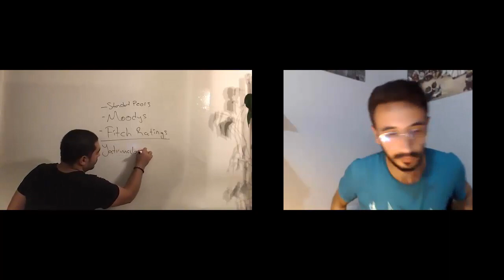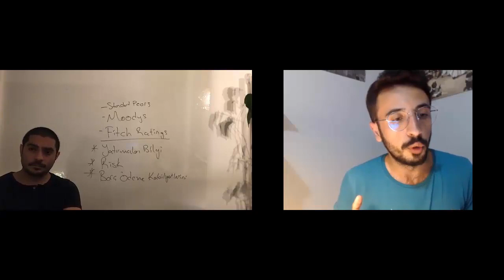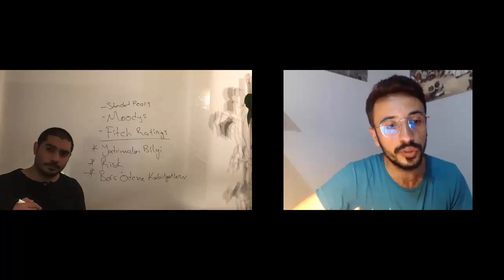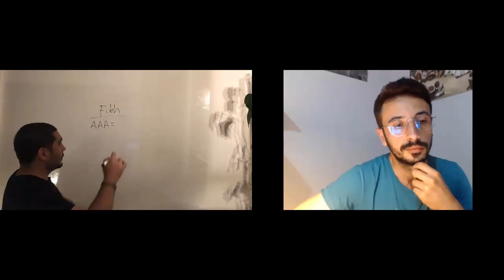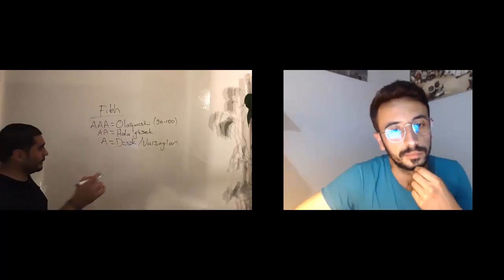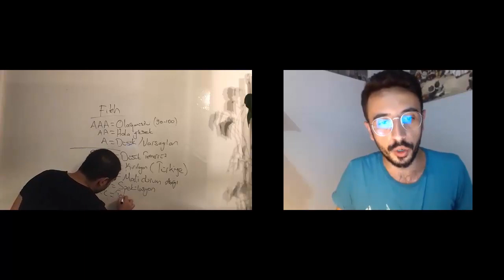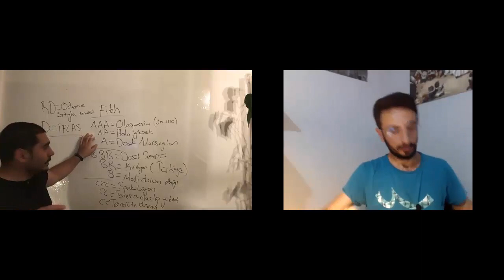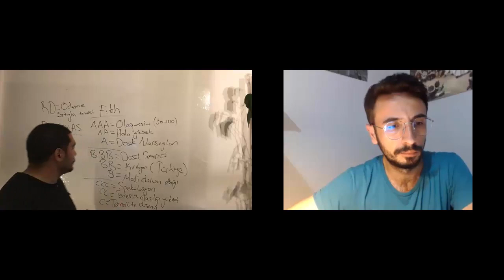Kredi Derecelendirme Kuruluşları| Standart & Poor's| Moody’s| Fitch Ratings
krediderecelendirmekuruluşları kredinotu tunçsoyer İzmir Büyükşehir Belediyesi Nasıl AAA notunu aldı?
Kredi Derecelendirme Kuruluşları Nedir?
Derecelendirme Kuruluşlarının ortaya çıkışları